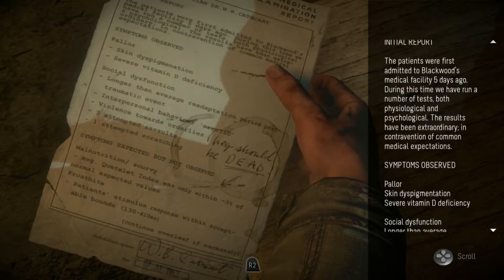Until Dawn (Part 14) - WOLFY'S BACK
My Info:
Like My FaceBook: